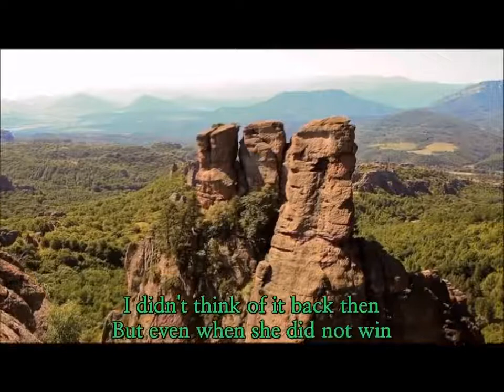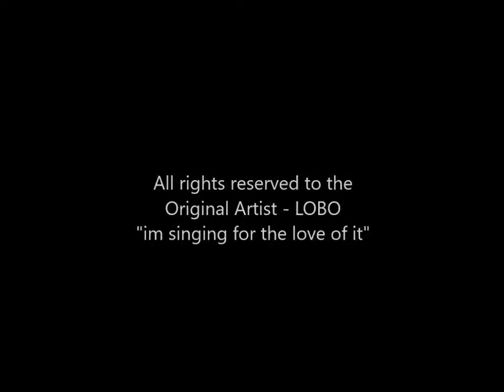Lobo song "STONEY" Cover by Gladwin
This is one of the most beautiful love song of LOBO' been a while on my mind to do cover, finally. Hope you like it.
Recorded@Santa Cecilia Studio's, Fort Kochi, 2016